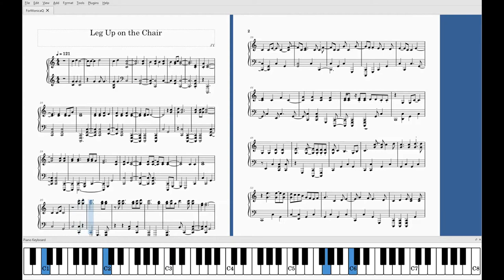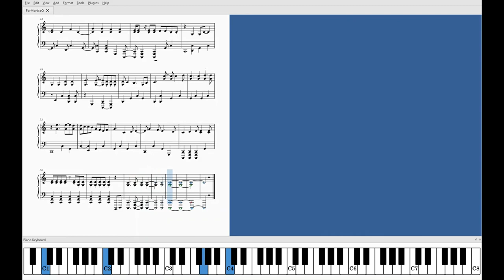Leg Up on the Chair - Sheet music from piano improvisation